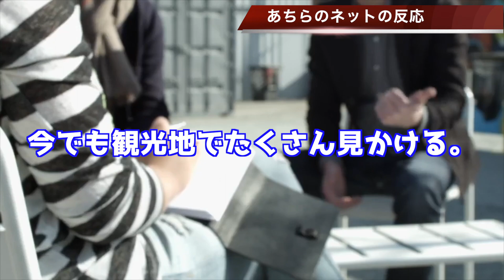🇰🇷韓国と中国がお互いに不満爆発！！…【韓国ニュース：韓国の反応】